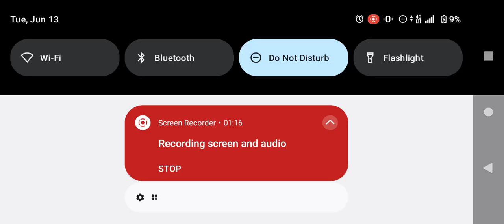Dragon dude win